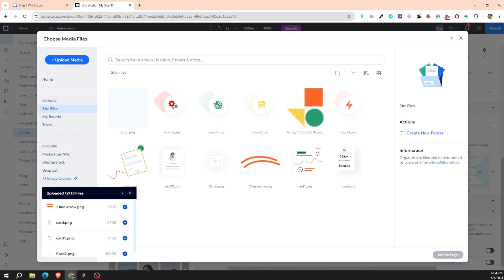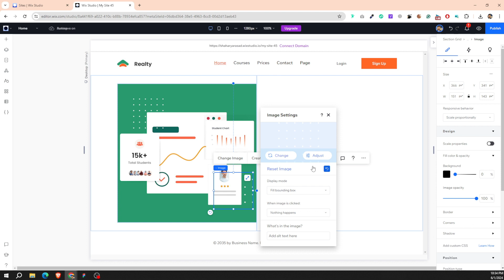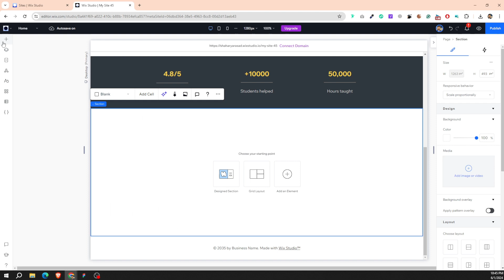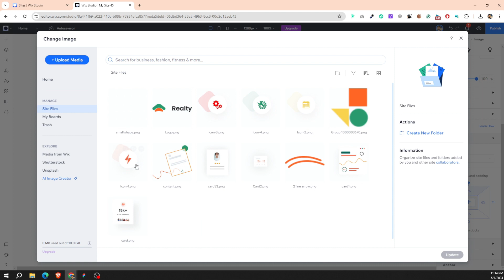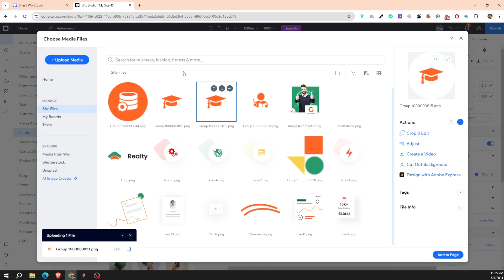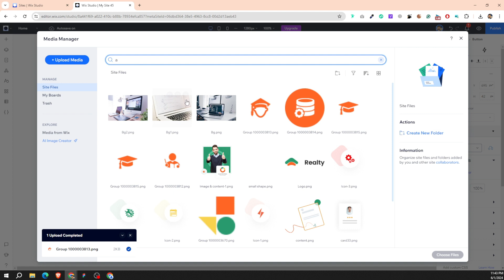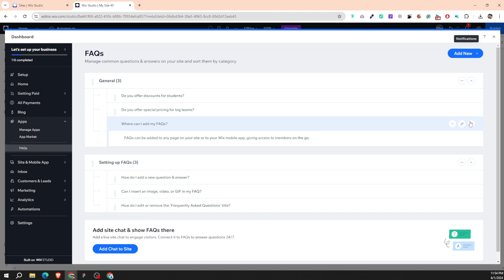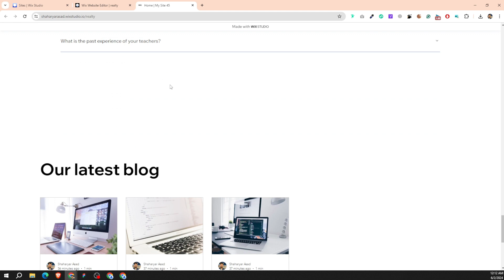Convert Figma Design to WIX Studio Landing Page + Mobile Responsive design - No Quick Method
Today, we're transforming an Online Education website Figma design file into a functional website using Wix studio. This is a complete website tutorial for Education website. Make sure to follow the full tutorial. If you want a professional website. Let's get started!